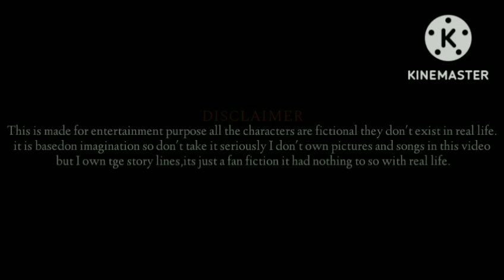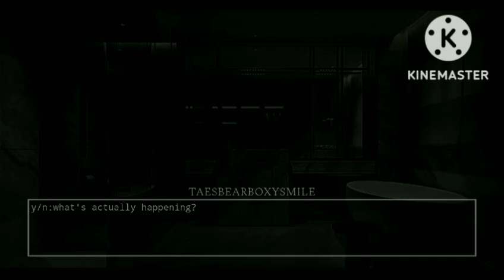1/2-The Serial Killer Spirit Is Obsessed With You